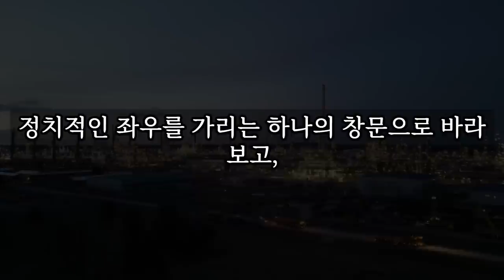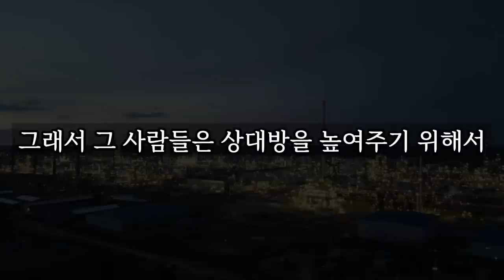나이 먹을수록 추해지는 4가지 행동 │ 노년, 노후